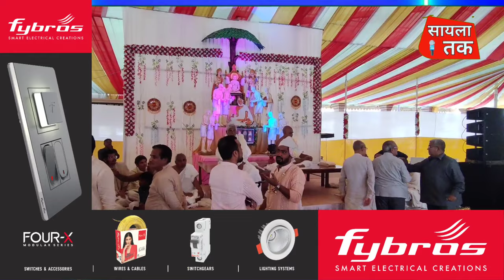भाण्डवपुर जैनतीर्थ में गुरुसप्तमी पर हुए यह विशेष आयोजन, उमड़ा आस्था का सैलाब...